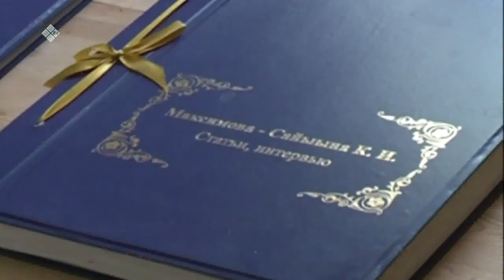«Саха итэҕэлэ» (28.10.18)